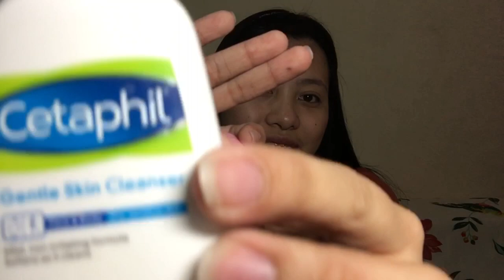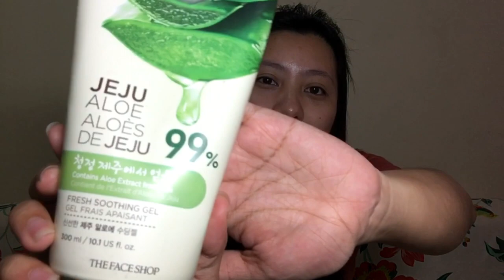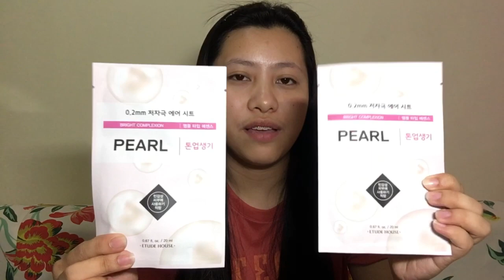Skincare by Celine Ronquillo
This is my legit skin care routine :)  Below are the products I use. :)

Make Up Remover and / or Toner :
     Lip & Eye Remover ( Etude House )
     Eskinol - Facial Deep Cleanser with Pure Lemon Extract

Cleanser :
     Safeguard Floral Pink with Aloe Bar Soap
     Kojiesan Soap

Moisturizer and/or Whitening Skin Care:
    Jeju Aloe Soothing Gel ( The Face Shop )
    Therapy Air Mask Pearl - Bright Complexion ( Etude House )